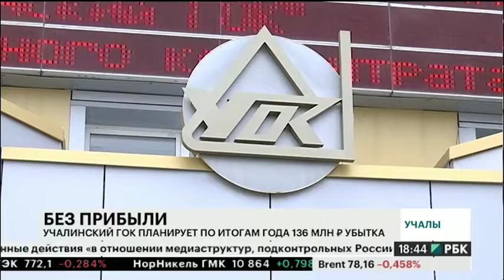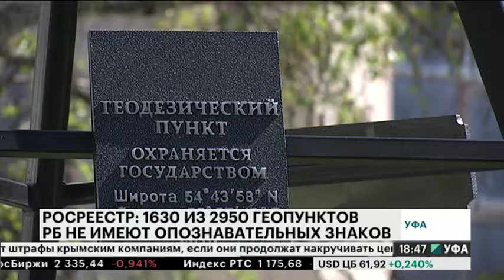Новости 15.05.2018 19:08